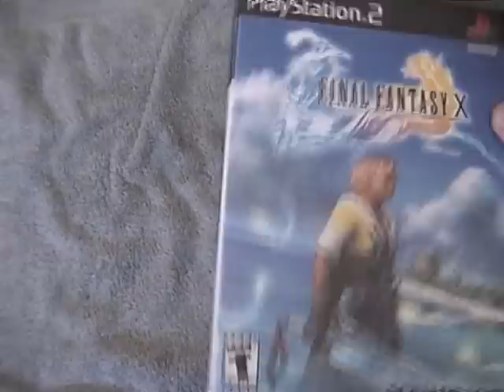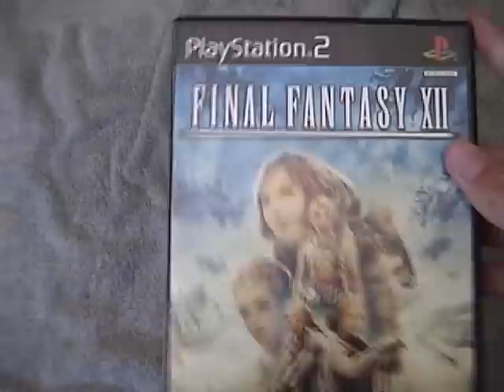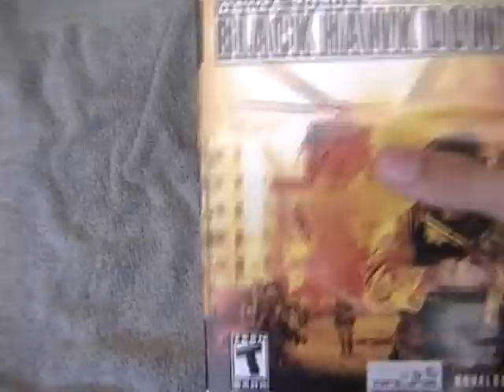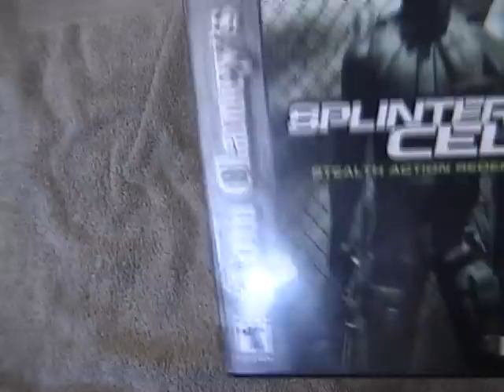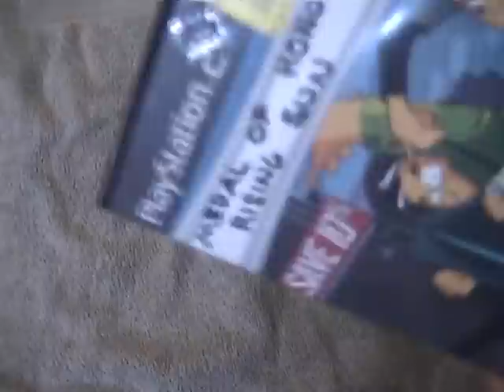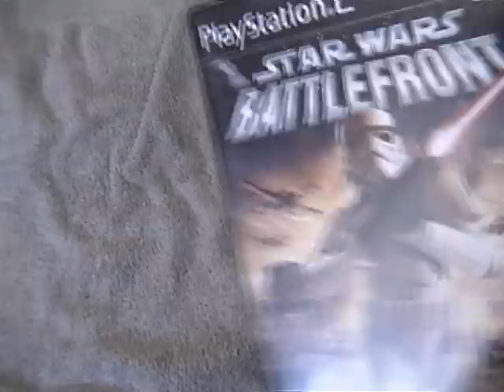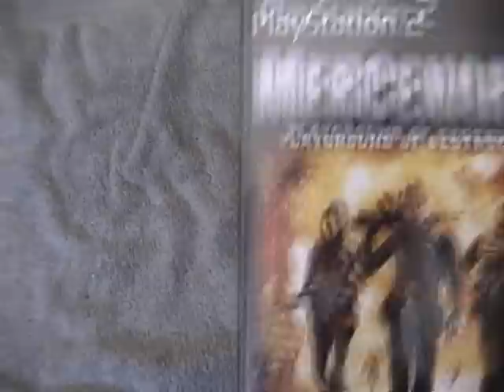PS2 Game Collection Part 1